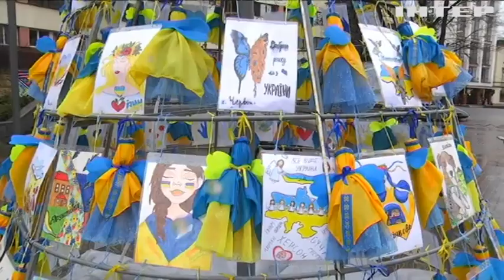Чи доречно зараз встановлювати новорічні ялинки в українських містах?